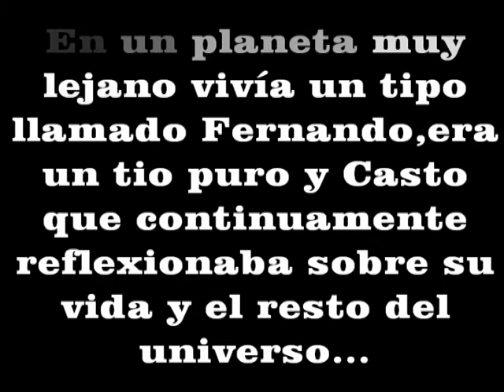Fernando Caballero Español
Fernando es un caballero español que está en busqueda de la verdad sobre el universo..